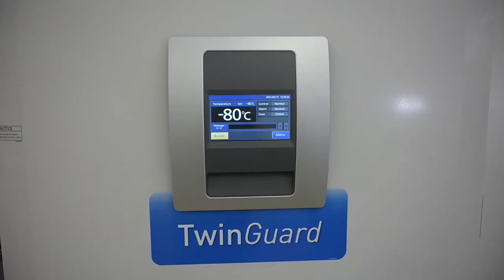Health Authority chairman visits KIZAD port.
Chairman of DOH,H.E. Abdullah Bin Mohammed Al Hamed's visits the COVID-19 vaccine storage warehouse facility.